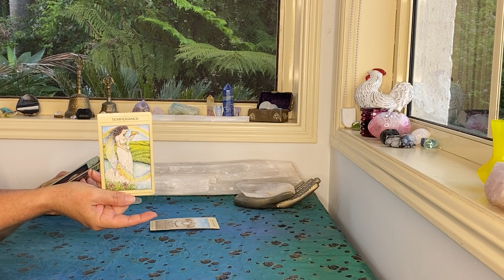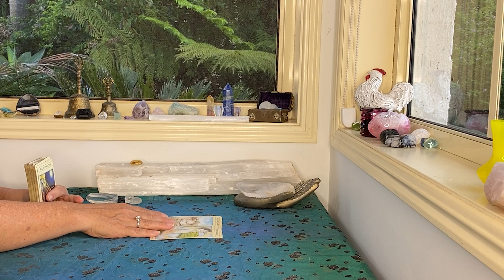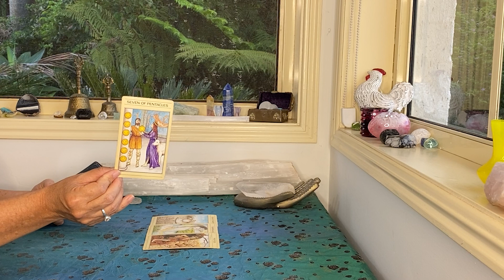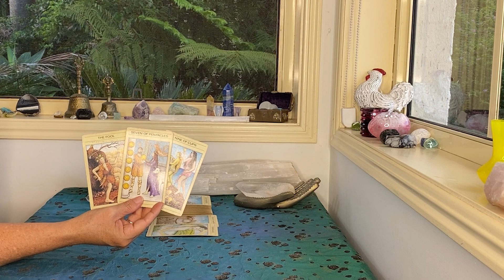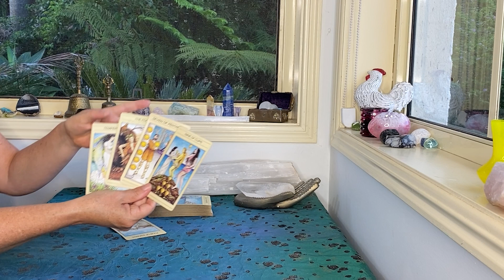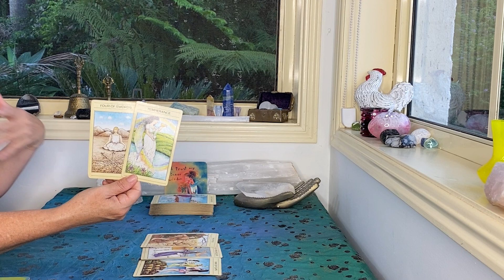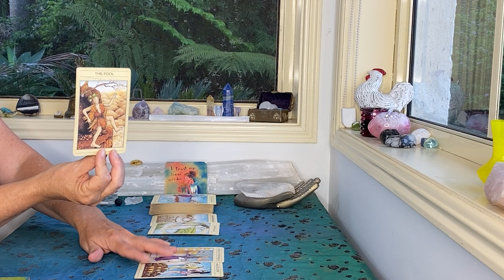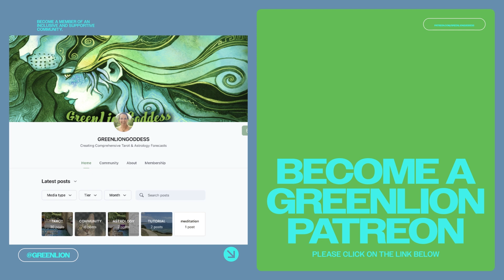TAURUS WEEKLY TAROT "BIG SHIFTS!!! VIRGO FULL MOON" MARCH 5-11th 2023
The cards I use are:
The Rider Waite
Ethereal Visions by Matt Hughes

GreenLion Goddess